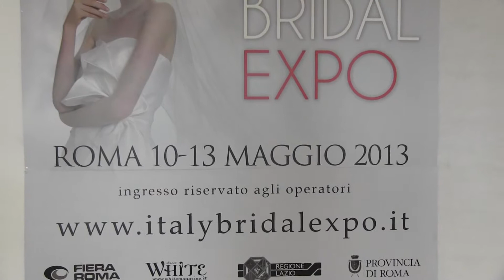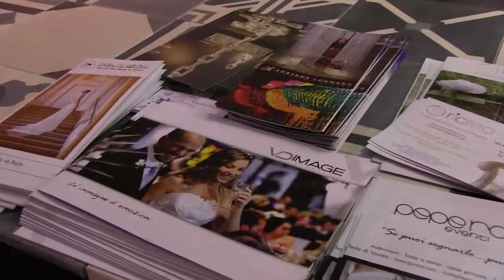Bridal Expo 2013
Fiera di Roma dal 10 al 13 Maggio 2013 apre le porte alla prima edizione di Italy Bridal Expo, fiera interamente dedicata al mondo del wedding.